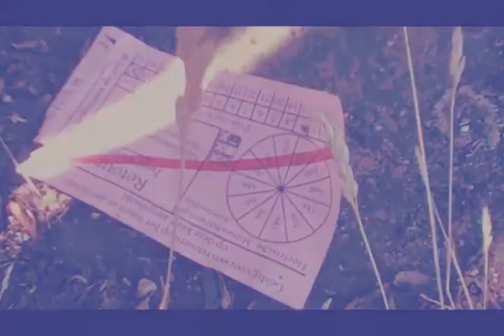A Streetcar Named Desire/A Tram Called Wanting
Aka: The DESIRE_LINE...or... What I Really, Really, REALLY want!
I took a ride on the historic "Museum Tramline" last sunday - but got the urge to make this more than just a "day-out-on-a-tram" vlog.  Hope you like it - took a lot of work editing.

1 - Big Screen - Silent Partner

4 - Jazz In Paris - Media Right Productions